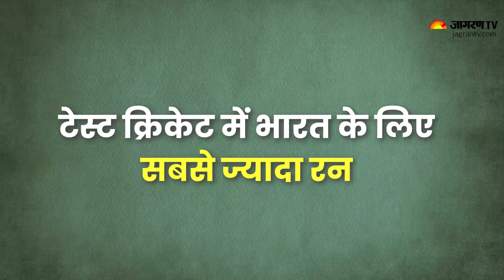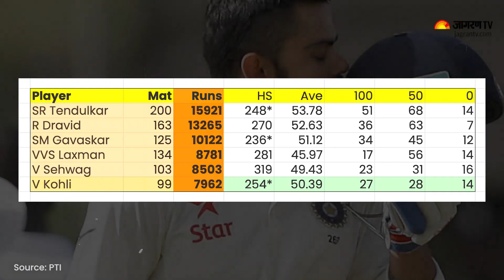Virat Kohli कल Mohali में खेलेंगे अपना 100th Test Match, जानें रिकार्ड्स के बारे में सब कुछ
भारतीय क्रिकेट टीम के पूर्व कप्तान विराट कोहली श्रीलंका के खिलाफ 04 मार्च 2022 को मोहाली में अपना 100वां टेस्ट खेलेंगे. विराट कोहली ने अपने टेस्ट करियर में अब तक 99 मैच खेले हैं. बीसीसीआई  ने भारत और श्रीलंका के बीच मोहाली में खेले जाने वाले पहले टेस्ट के लिए 50 प्रतिशत दर्शकों को मंजूरी भी दे दी है.
बीसीसीआई ने कोरोना वायरस के बढ़ते प्रकोप के चलते मोहाली टेस्ट में दर्शकों की प्रवेश को मंजूरी नहीं दी थी. पंजाब क्रिकेट एसोसिएशन की तरफ से 01 मार्च 2022 को जारी किए एक बयान में बताया गया है कि मोहाली टेस्ट में 50 प्रतिशत दर्शकों को अनुमति मिल जाएगी. इससे पहले इस मैच में दर्शकों के बिना खाली स्टेडियम में आयोजित करने का फैसला लिया गया था. जिसपर कोहली के फंस काफी नाराज़ नज़र आ रहे थे.